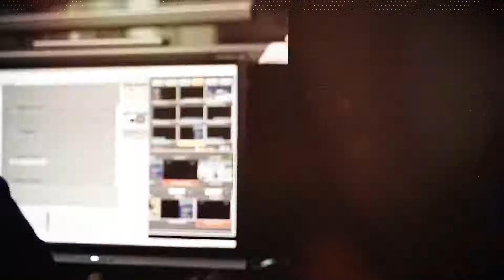21 TAHUN TVRI SUMATERA BARAT